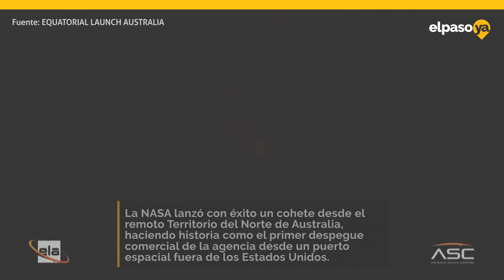La NASA lanza el primer cohete desde el centro espacial australiano